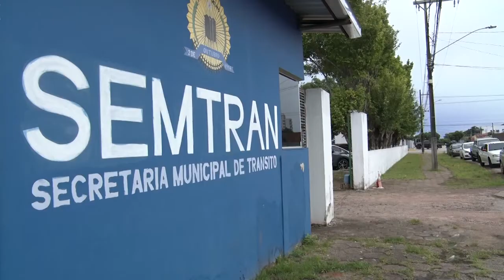SIC News: SEMTRAN denuncia fraude em laudos médicos